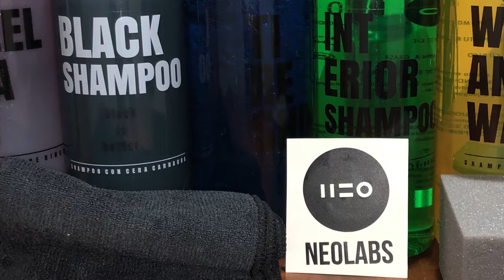5 pasos para lavar tu auto y dejarlo COMO NUEVO | AUTOSIE7E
En este vídeo te platicamos 5 pasos para que laves tu auto de la mejor manera posible, quedará como recién sacado de agencia y que mejor que usar productos Neolabs; esta marca mexicana se dedica a la venta de productos de limpieza automotriz, preocupados por que tu auto quede como nuevo y además son biodegradables.

Si quieren adquirir éste y todos los productos de Neolabs vayan a su página:
y utiliza el código “AUTOSIE7E” para tener un precio especial.

No olviden que en nuestro canal vamos a hablar de los autos que se ofrecen en el mercado mexicano y también estaremos presentes en eventos automotrices para traerles el mejor contenido.

Cualquier comentario o sugerencia, no duden en dejarla en los comentarios para que así podamos mejorar nuestros vídeos.